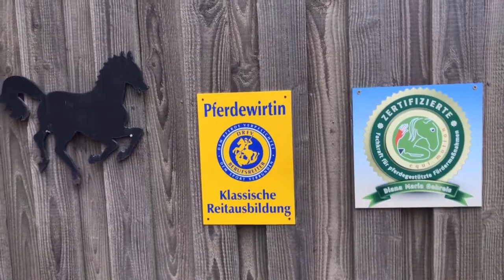Reitstall Loerscher - Ein Tag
Herzlich Willkommen bei Lörscher’s!
Reitstall Loerscher

Unsere idyllische FN-Reitanlage liegt inmitten von Koppeln, Wiesen, Wäldern und Weinbergen in Randlage zwischen Ensch und Bekond, ca. 20 km entfernt von der Römerstadt Trier an der Mosel. Unsere gesamte Reitanlage ist in Holzbauweise erstellt und passt sich harmonisch in die Natur ein. Zu unserer Anlage gehören neben einer überdachten Reithalle (28 x 42 m) auch ein Außenreitplatz (20 x 40 m).

Informieren Sie sich auf unseren Seiten über Reitstunden, Ihre nächste Wanderreitstation oder Ferien auf dem Reiterhof!

Susan und Annette Lörscher

A day with horses in GERMANY.